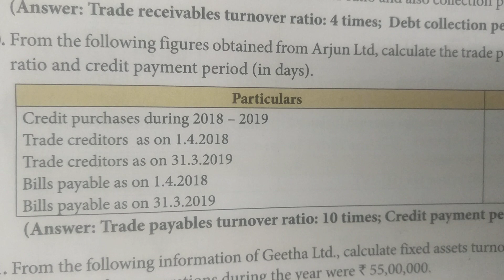9.Ratio Analysis-Ex 10